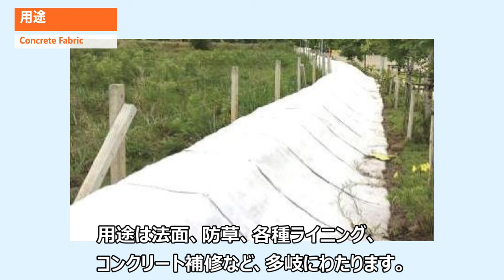厚さ10mm！高耐久の法面保護資材『Concrete Fabric（コンクリートファブリック）』【55秒動画】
55秒で商品紹介するゴーゴー!!動画。
新商品のご紹介です。
セメントとファイバー技術を組み合わせた高耐久の法面保護資材「Concrete Fabric」は、法面保護の選択肢を増やし、土木現場で課題となる耐久性や作業の効率化の実現に貢献します。
※「55秒」はオープニングとクロージングを除きます。

関連動画
▶次世代の除草資材！

▶お問合せは小泉製麻のWEBサイトまで